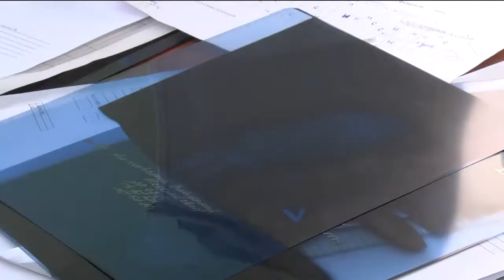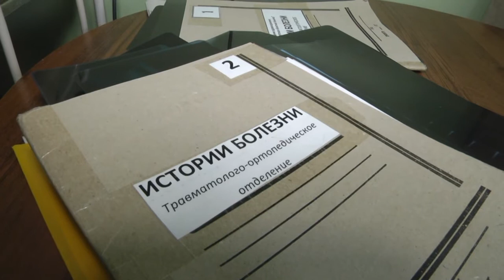2021-01-29 г. Брест. Зимний отдых и травмы. Новости на Буг-ТВ.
Журналист А. Ноздрин-Плотницкая. Оператор Э. Бакунович. А.Щерба
Да, не всегда мороз и снег радуют -  последствия циклонов стоят и сил, и нервов, и денег. Но все - таки зима со снегом, когда она мирная -  это классно! Особенно для любителей активного отдыха. Впереди выходные, а это значит, что  рыболовные снасти - нужно проверить, лыжи - навострить, коньки - наточить, полозья санок - хорошенько смазать.  И все  для того, чтобы наполнить два дня позитивными эмоциями, полученными на природе. Однако организуя такой отдых, стоит задуматься о мерах безопасности. Медики предупреждают: даже катание на санках может стать серьезной угрозой для здоровья, прежде всего детей. Особенно, если рядом нет бдительного взрослого. Что стоит помнить, выбирая отдых для души, - в нашем следующем материале выпуска.